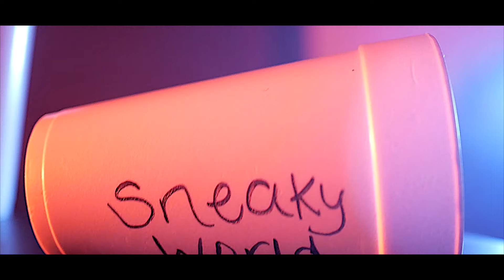Mook Boy - 'Sneaky World ' ( Official Video)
Sneaky World just a little taste off the new mixtape King Titus 3.